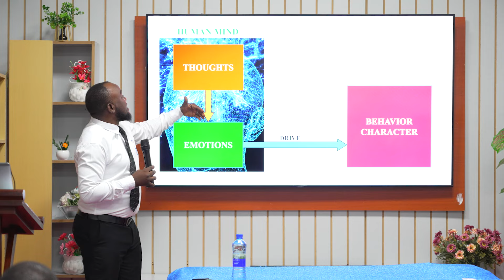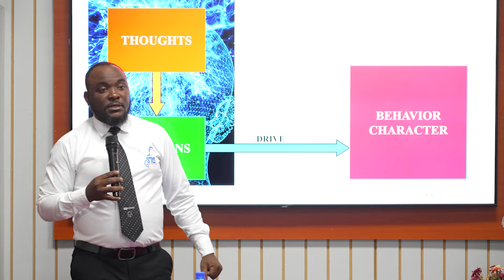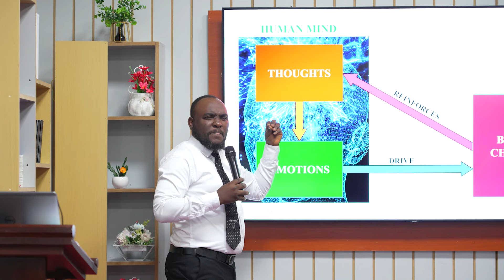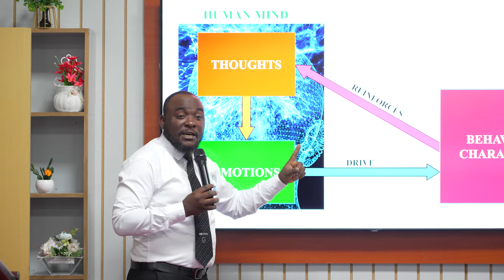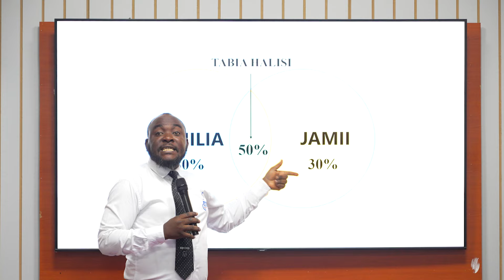AFYA: UONGOZI WA KANISA UNIONI MISHENI YA KUSINI WATOA SEMINA YA AFYA YA AKILI KWA WATUMISHI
UONGOZI WA KANISA UNIONI MISHENI YA KUSINI MWA TANZANIA KUPITIA IDARA YA AFYA UMETOA SEMINA ZA AFYA YA AKILI KWA WATUMISHI WALIOKO MAKAO MAKUU, IKIWA NI SEHEMU YA MWENDELEZO WA HUDUMA ZITOLEWAZO NA IDARA HIYO ZIKIJUMUISHA KIAKILI, KIROHO, KIUTAMADUMI NA KIMAHUSIANO.